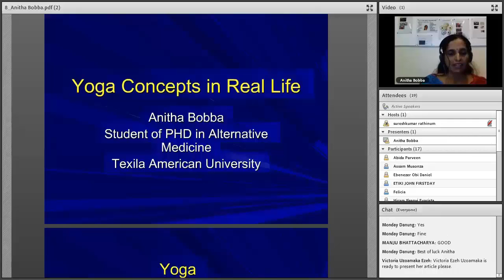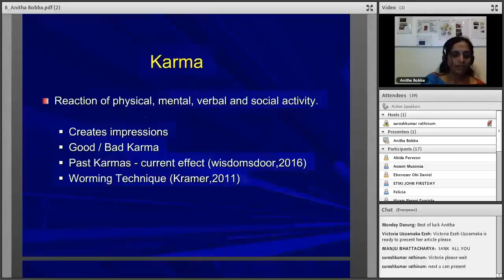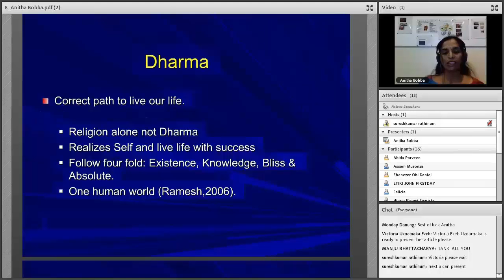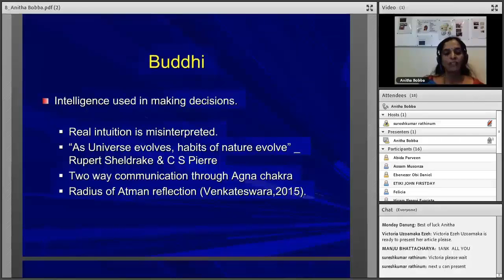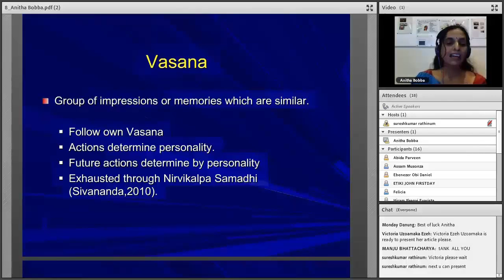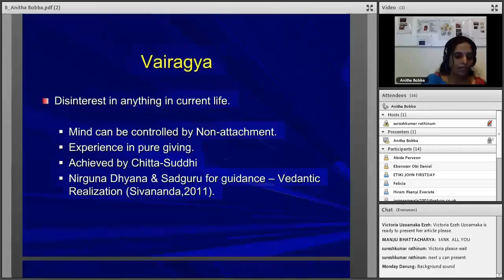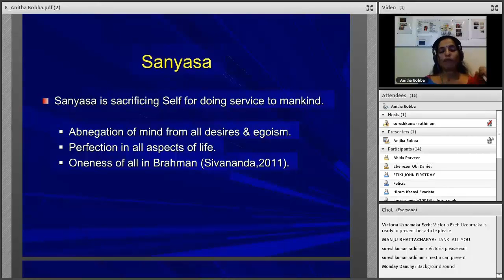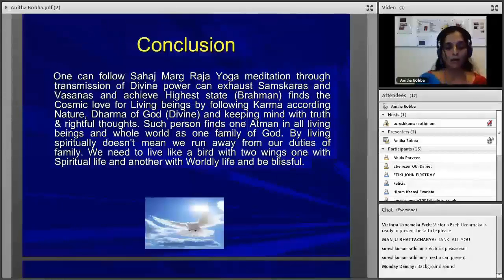Mrs. Anitha Bobba, India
An presentation in the 3rd International e-Conference 2016, held on 21st Nov 2016 to 24th Nov 2016 on the topic “Major Yoga Concepts in Real life” – Medicine